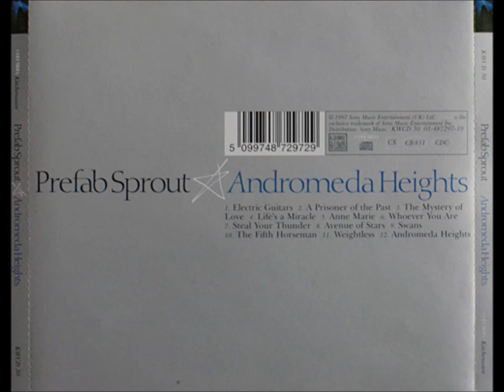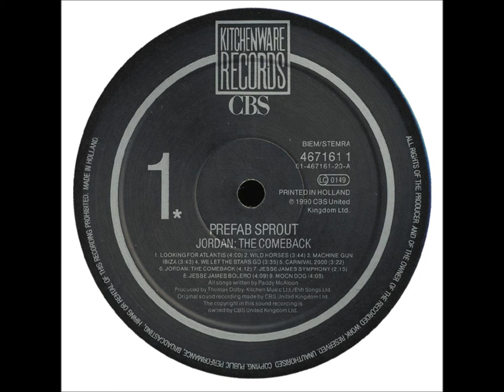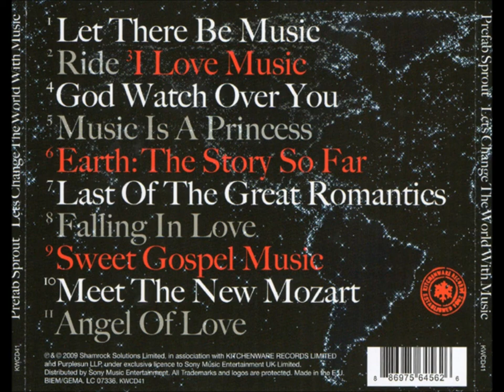Prefab Sprout - Cars and Girls (1988) [Vintage Series]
Prefab Sprout are an English pop rock band from Witton Gilbert, County Durham, England who rose to fame during the 1980s. Eight of their albums have reached the Top 40 in the UK Albums Chart, and one of their singles, "The King of Rock 'n' Roll", peaked at number seven in the UK Singles Chart.The band formed in 1978 in Newcastle.Prefab Sprout had minimal chart success in the United States. Their 1985 album Steve McQueen was released in the US with the title Two Wheels Good and peaked at number 180 in the Billboard 200. Frontman Paddy McAloon has been hailed as one of the great songwriters of his era